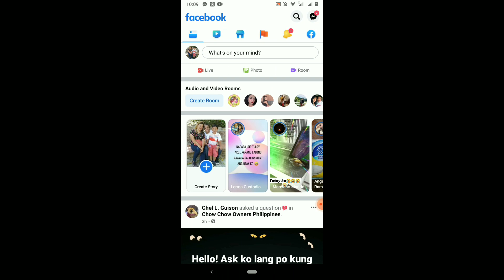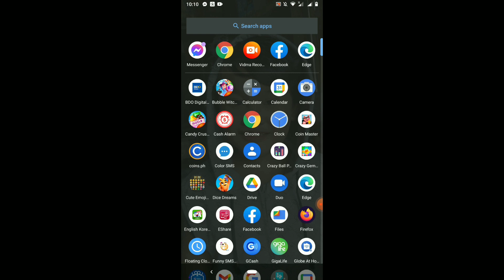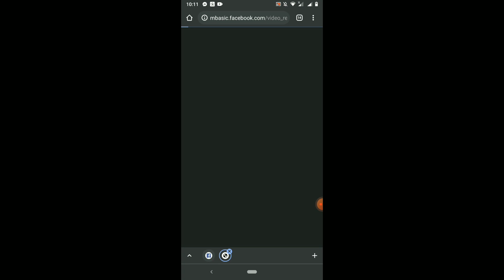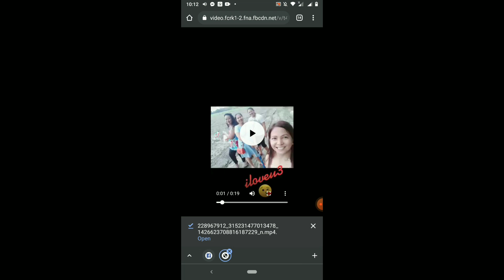EASY STEPS ON HOW TO DOWNLOAD FACEBOOK VIDEO | ROELYN VASQUEZ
-mapapakita ko po sa inyo sa videong ito
ang mas madali at mas ligtas na paraan ng pag download ng video without using 3rd party application. Hindi na natin kailangan mag log in ng ating facebook Id na mas risky..